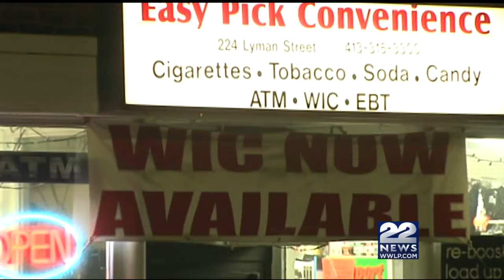Holyoke PD searching for 3 suspects who robbed a convenience store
Holyoke Police are investigating an armed robbery that happened late Monday afternoon on Lyman Street.